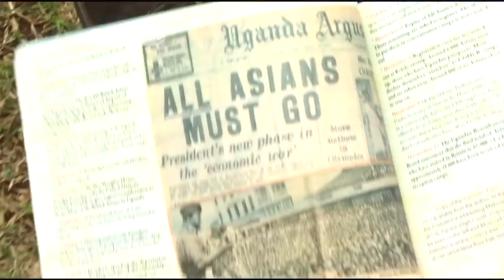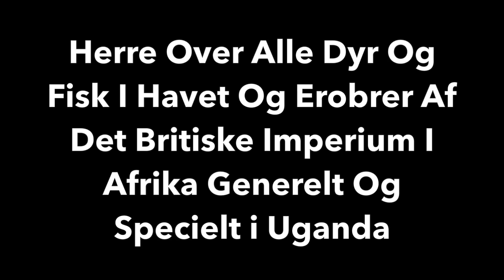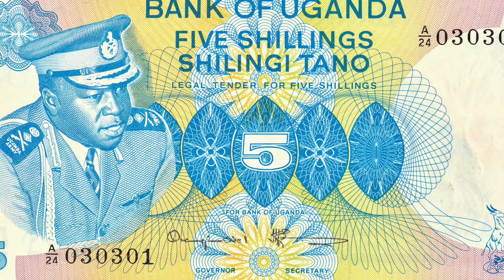Slagteren Fra Uganda – Den Brutale Fortælling Om Idi Amin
Har du nogensinde hørt om slagteren fra Uganda? Hvis ikke, så er det tid til at spidse ører, for i dag skal det handle om en af de mest brutale diktatorer i nyere tid. Nemlig Idi Amin.
Idi Amin var præsident i Uganda i 1970’erne og i løbet af 8 år nåede han at slå mellem 300.000 og 500.000 mennesker ihjel.
I dag tager vi derfor et nærmere kig på hvad vi ellers ved om den berygtede Idi Amin.
God fornøjelse